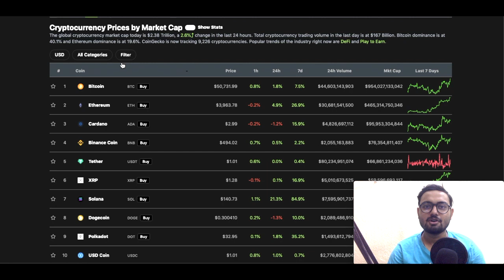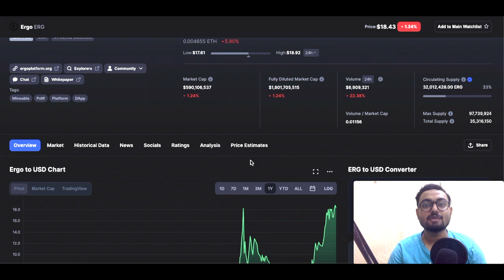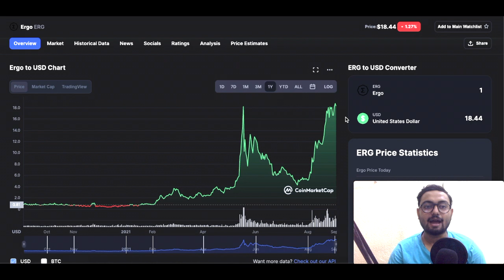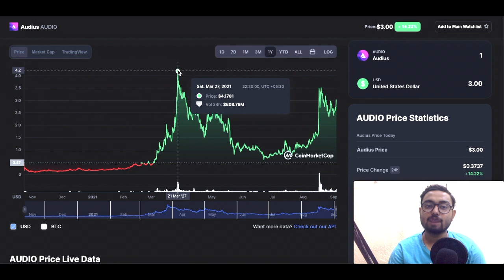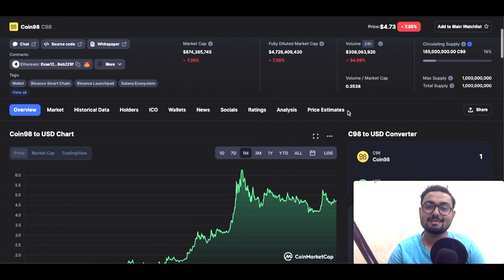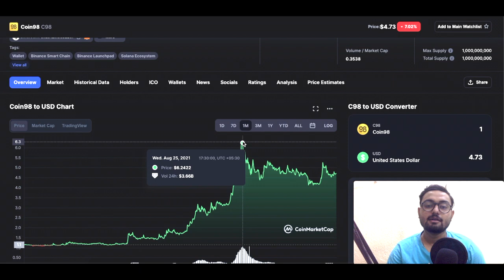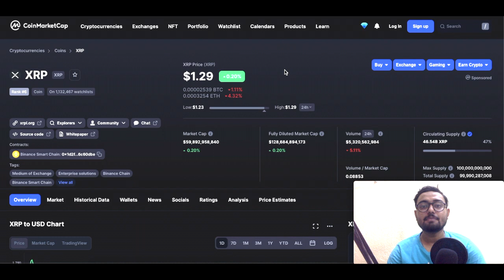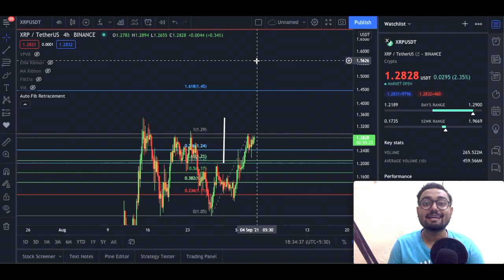Altcoins to Buy Today | Top Altcoins to Invest in September 2021 | Altcoins to Buy Now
Timestamp
00:00 - Introduction
01:14 - 4th Altcoin to Buy Now
03:16 - 3rd Altcoin to Buy Now
05:17 - 2nd Altcoin to Buy Now
07:06 - Top Altcoin to Buy in September 2021

About Video
In this video we take a look at the top 4 altcoins to buy in September 2021. All of these tokens have the potential to grow by more than 50% in this month itself.

Do Your Own Research before investing